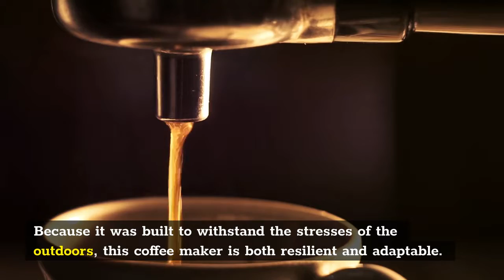The Great Coleman Coffee Makers and 4 Reasons Why You Should Buy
For various people, the finest Coleman coffee maker will take different forms. The variety of camping coffee makers reflects the variety of ways people drink their coffee. Some individuals enjoy their coffee with cream and sugar, while others prefer it black.